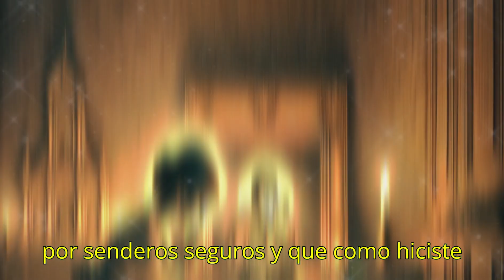La Oración al Santo Niño de Atocha que trae milagros y abundancia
Descubre el poder de la oración al Santo Niño de Atocha, un santo milagroso que trae abundancia y protección a aquellos que lo invocan con fe. En este vidео, compartimos con ustedes la oración más poderosa al Santo Niño de Atocha, que ha cambiado la vida de muchos creyentes. Con esta oración, podrás experimentar la protección y la abundancia que el Santo Niño de Atocha tiene para ofrecer. ¡No te pierdas esta oportunidad de conectar con la divinidad y recibir las bendiciones del Santo Niño de Atocha!

Aprende sobre las historias de santos y oraciones que han cambiado la vida de muchos creyentes. Escucha testimonios divinos de personas que han recibido milagros y abundancia gracias a la intercesión del Santo Niño de Atocha.

¡No dudes en recitar esta oración con fe y esperanza, y prepárate para recibir las bendiciones del Santo Niño de Atocha en tu vida!